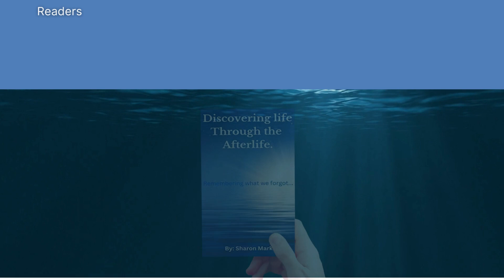Discovering Life Through the Afterlife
Readers will learn how the Law of Attraction works, how to use visualization to manifest their desires, and how to identify and clear any emotional and mental blocks that may hinder manifestation. Whether readers are new to the concept of manifestation or are looking to expand their understanding, this ebook offers a comprehensive guide to creating a life of abundance, joy, and fulfillment. To read more about the book visit the book